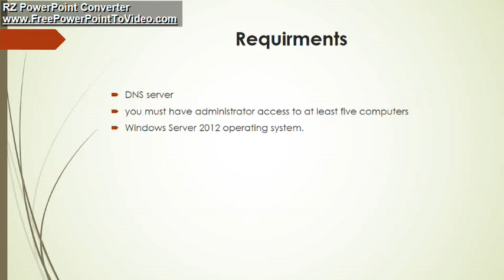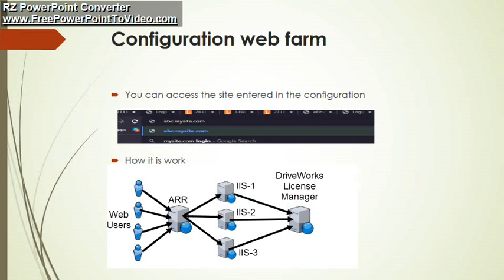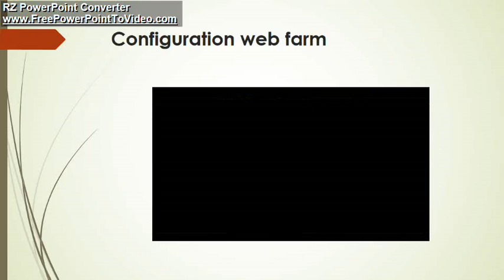Maximizing Performance with Windows IIS Web Farm and Web Garden: A Deep Dive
Welcome to our comprehensive guide on Windows IIS Web Farm and Web Garden! In this video, we dive deep into these powerful features of Internet Information Services (IIS) and explore how they can enhance the scalability, performance, and availability of your websites.

Join us as we demystify the concepts behind Web Farm and Web Garden and explain the key differences between them. Discover how these technologies enable load balancing, distribute incoming requests, and improve the overall performance of your web applications.

Throughout the video, we provide step-by-step tutorials, best practices, and real-world examples to help you implement and configure Web Farms and Web Gardens effectively. We cover important considerations such as session management, application pools, and synchronization.

Whether you're an IT professional, a developer, or a system administrator, this video is your go-to resource for mastering Windows IIS Web Farm and Web Garden. Unleash the full potential of your websites by harnessing the scalability and performance benefits offered by these powerful features.

Get ready to optimize your infrastructure, handle high traffic demands, and deliver an exceptional user experience. Join us on this journey and unlock the secrets of Windows IIS Web Farm and Web Garden. Let's take your web applications to new heights of efficiency and reliability!

1. "Exploring Windows IIS Web Farm and Web Garden: Scalability and Performance"
2. "Mastering Web Farm and Web Garden in Windows IIS: Boosting Website Performance"
3. "Ultimate Guide to Windows IIS Web Farm and Web Garden: High Availability and Load Balancing"
4. "Unlocking the Power of Web Farm and Web Garden in Windows IIS: Improving Website Scalability"
5. "Windows IIS Web Farm vs. Web Garden: Which is Right for Your Website?"
6. "Maximizing Performance with Windows IIS Web Farm and Web Garden: A Deep Dive"
7. "Supercharging Your Website with Windows IIS Web Farm and Web Garden: Best Practices"
8. "Building a Robust Infrastructure with Windows IIS Web Farm and Web Garden: Case Studies and Examples"
9. "Mastering Load Balancing with Windows IIS Web Farm and Web Garden: Step-by-Step Tutorial"
10. "Scaling Your Website to New Heights: Windows IIS Web Farm and Web Garden Explained"